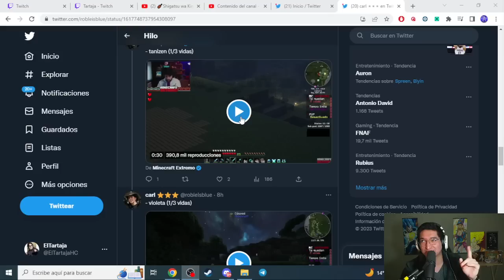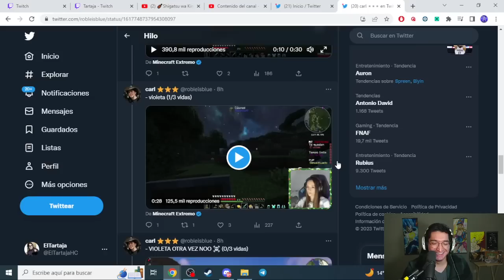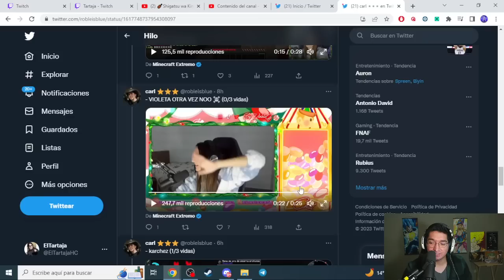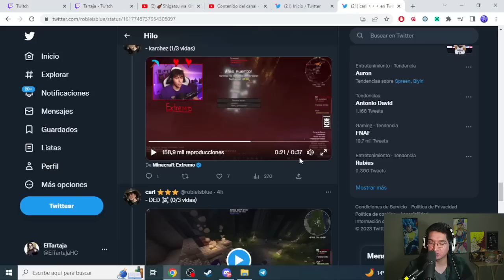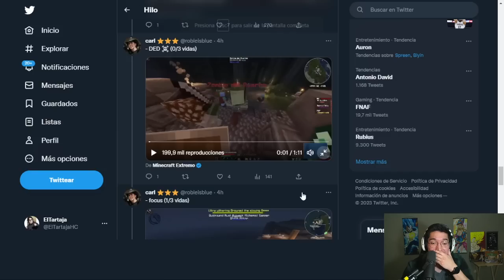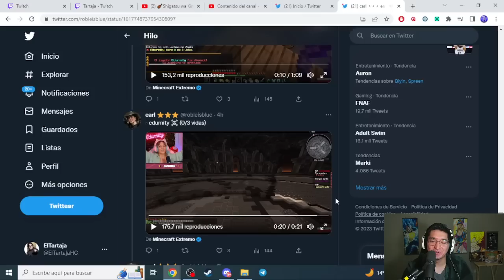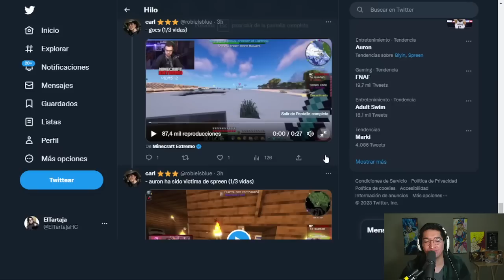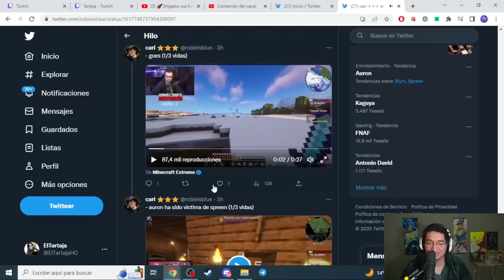TODAS LAS MUERTES DE MINECRAFT EXTREMO DIA 7 *REACCIÓN*